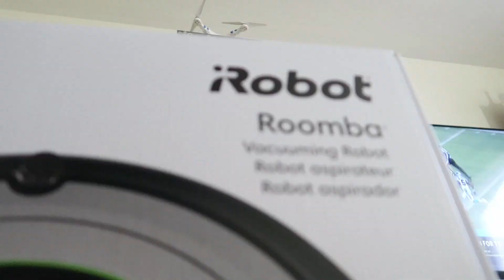Alexa ask Roger to Clean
Nowadays A.I. have entered homes of the common man to rescue him from the boredom of daily chores. Imagine the amount of time people must be spending doing household chores during the time there were no machines and household appliances. Today's is the age of robotics. Machines can learn, adopt new things and perform tasks with near-human efficiency. Considered to be wise than lazy. Happy Holidays everyone. Mabuhay and Aloha.

This channel will be vlogs of Ian and Ode.
Born and raised in Cagayan de Oro City, Philippines.
We previously lived in Maui, Hawaii and moved to Seattle, Washington.
We just started vlogging. My wife & I loves to watch vlogs on Youtube. We both enjoy it, that's the reason why we started to do this. We vlog because we love filming, I myself love editing videos, we like everyone's reactions to our content. We love being able to look back and remember different parts of our lives. We hope you enjoy our videos. Aloha! Be blessed! DAGHANG SALAMAT!

Sarlaps Links